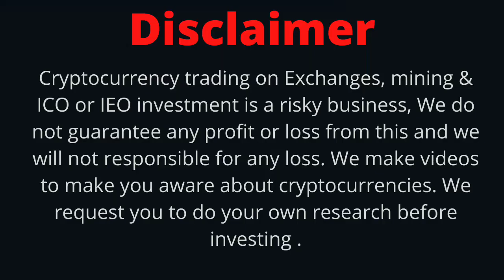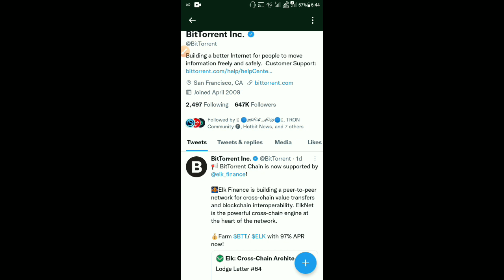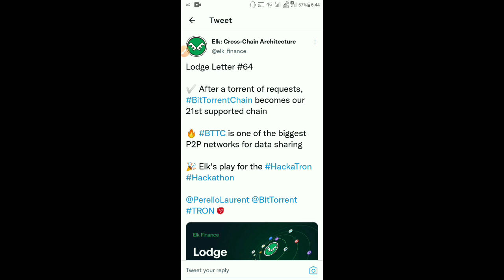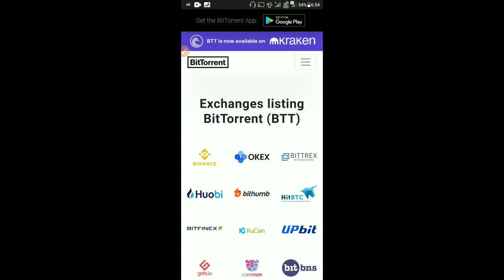BitTorrent Coin Today Latest News | BTTC Coin Buy /Sell Or Hold | Partnership News | Price Pump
BitTorrent Coin Today Latest News | Today News | Big News BTT | Weekly Report | Listing Update